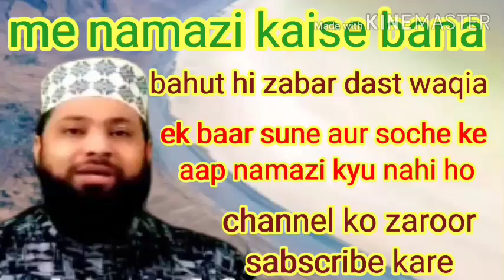Jo log namaaz nahi padhte he woh aakhir kon hote he dekhe is video me